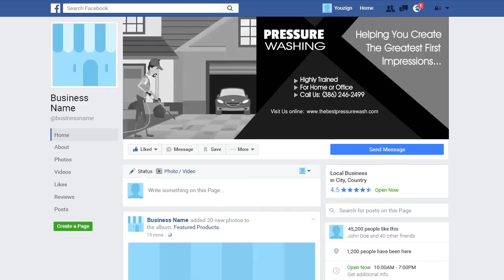PRESSURE WASHING SERVICE 1 Facebook Cover - ORDER NOW ON FIVERR - ORDER NUMBER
ORDER NUMBER

2.) The TITLE can have a maximum of FOUR words – It can be your name, business name, your niche or a tag line.

3.) The description of your services is the 7 to 10 words on the right-side of the image. You can say something unique about your service and make a statement but keep it to less than 10 words.

4.) You can have up to 5 Bullet Points. We can use the existing bullet points as shown on the demo image or edit the image with your choice of bullet points.